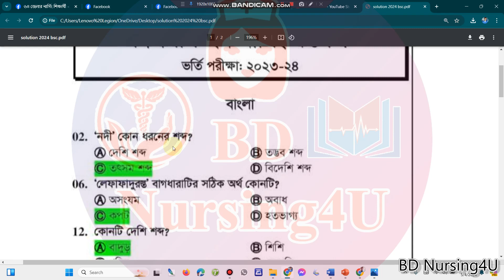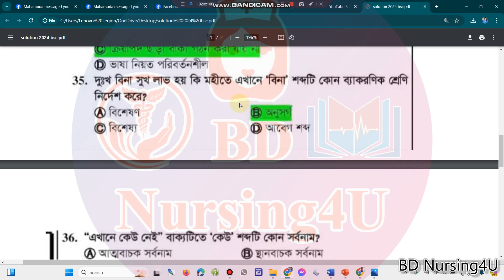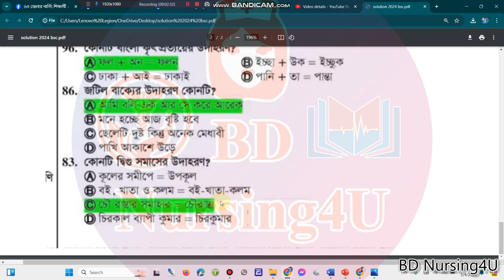BSc Nursing Admission Questions and Answers 2024 নার্সিং ভর্তি পরীক্ষা ২০২৪ প্রশ্ন সমাধান ২০২৩-২০২৪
BSc Nursing Admission Questions and Answers 2024 নার্সিং ভর্তি পরীক্ষা ২০২৪ প্রশ্নের সমাধান ২০২৩-২০২৪

nursing result
bsc nursing
নার্সিং
nursing update
nursing,
bsc nursing,
nursing course,
nursing admission,
nursing admission 2023-24,
nursing update,
নার্সিং,
nursing preparation,
nursing result,
nursing news,
নার্সিং রেজাল্ট
nursing admission result 2023-24
nursing result
nursing
bsc nursing
নার্সিং